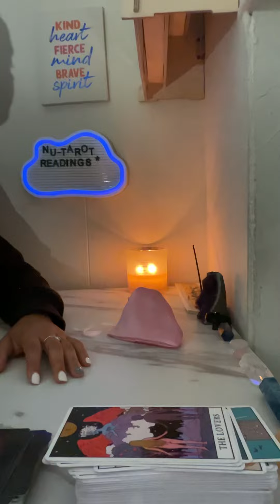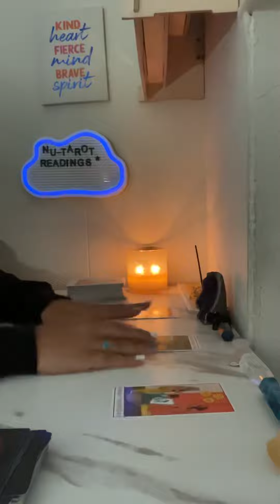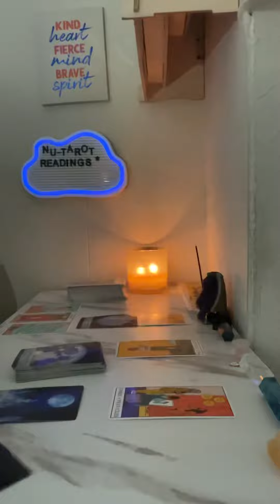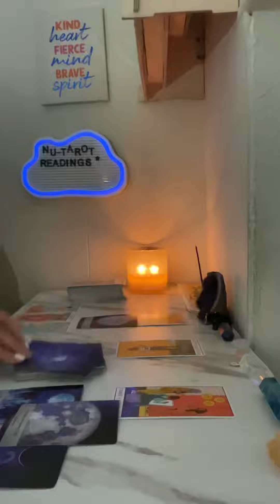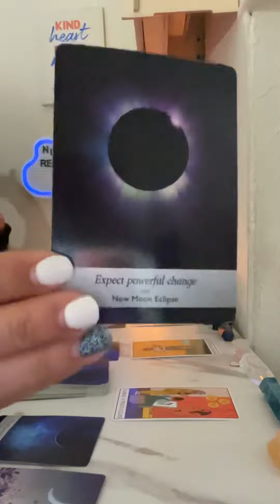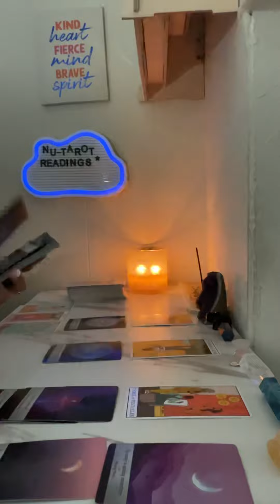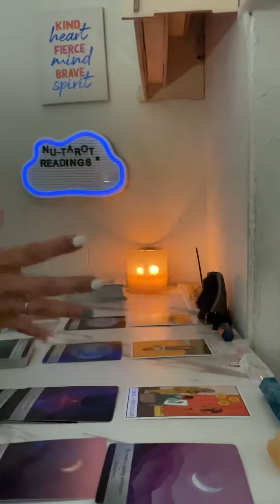Cancer ♋️! Tarot card reading 💖